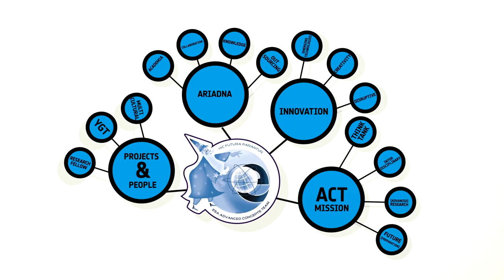Leopold Summerer: Introducing Galileo to Einstein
Leopold Summerer, head of ESA’s Advanced Concepts Team, explains how their work exploring the future of space activities can sometimes have surprisingly rapid payoffs.

Apparently theoretical research into applying Einsteinian relativity theory to satellite positioning systems like GPS and Europe’s own Galileo system ended up having practical value.

When Europe’s fifth and sixth Galileo satellites were launched into incorrect, elongated orbits in 2014, the team worked with ESA’s Navigation Directorate to design a method of using these satellites to test one of Einstein’s predictions more rigorously than ever before.

This video is the first in a series of videos highlighting the innovative technology being developed within the European Space Agency.

Credit: ESA